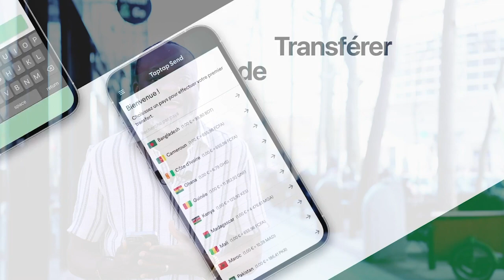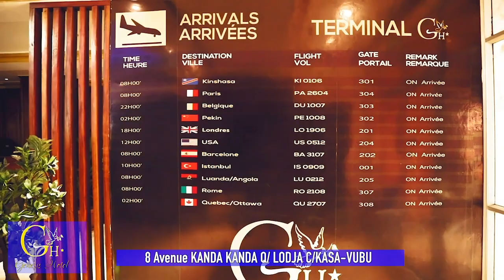DEPLICK POMBA en Plein répétition à PARIS avec ses Musiciens au Complet MUSIKIII